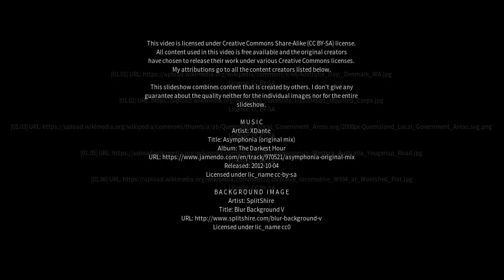Best places to visit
Best places to visit - Elleker (Australia) Best places to visit - Slideshows from all over the world - City trips, nature pictures, etc.